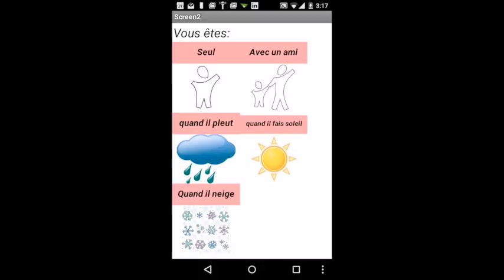Batwomen (démo) - Technovation Challenge 2015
Cette application permet de lutter contre l’ennui grâce à ses cent suggestions d’activités géniales que vous pourriez faire durant votre temps libre. Vous devrez choisir entre les 4 saisons de l’année : l’été, l’automne, l’hiver et le printemps. Ensuite, selon la saison, vous choisissez la température (exemple: si c’est l’été, vous dites si il fait chaud, si il pleut, si il y a une tempête etc.) La météo déduira l’activité que l’application vous proposera. En fin, vous devrez choisir une activité à réaliser seul ou en groupe.
Grâce à cette application, vous pouvez avoir beaucoup de plaisir seul ou en groupe.